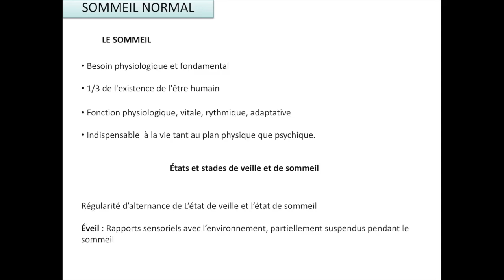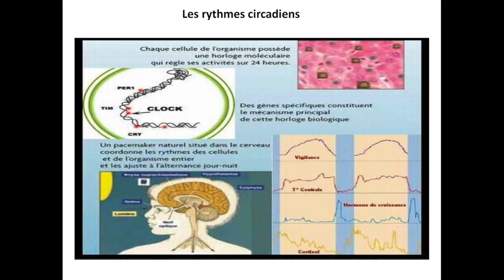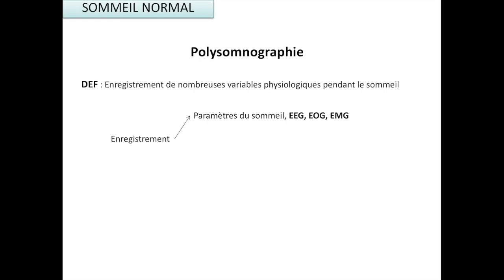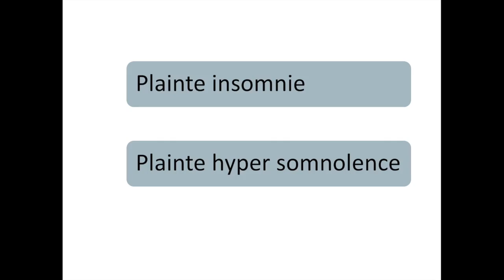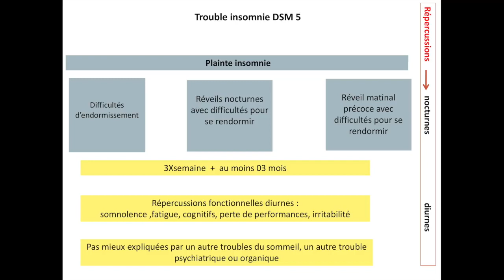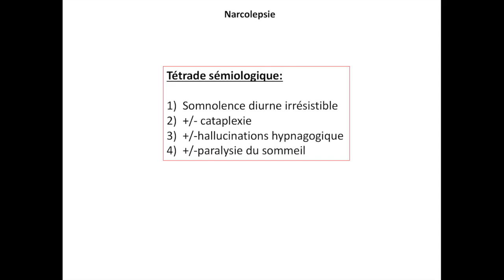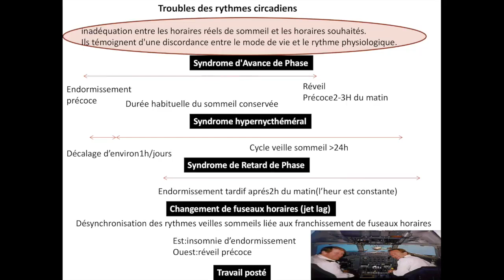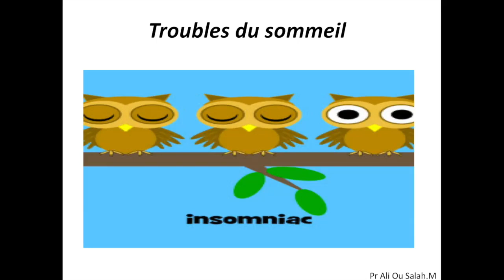Psychiatrie | 14. Troubles du sommeil -HCA- (Pr Ali Ou Salah)